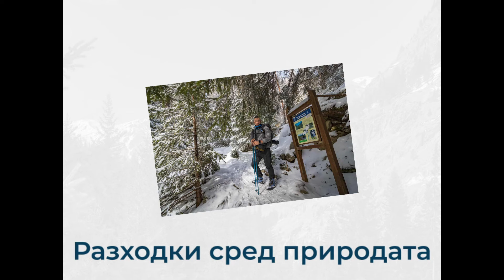Един ден на супервайзора в Айгер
Когато се трудиш и имаш цел в живота осмисля всичко. Радостин показва как денят ни може да стигне за всичко и да се занимаваме с любимите си неща, ходейки на работа. Неговият дух и страстта, с която прави любимите си неща, успява и нас да нахъса за един по- динамичен живот.